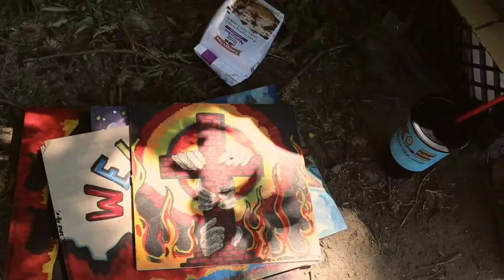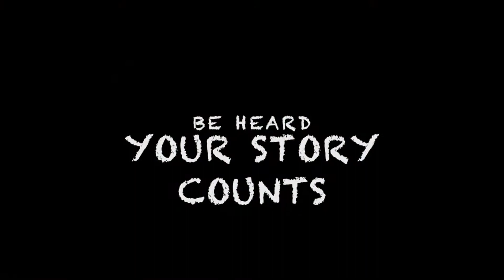BEHEARD EPISODE 3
FT. one of the most creative artists i know! beyond honored that i get to introduce part of her story, we had an uplifting convo that really shifted and helped my perspective! YOUR STORY COUNTS!! - She has been staying in someone’s shed - Her goals are to be a traveling artist, who inspires others to be creative in their own way!
She sells her paintings , to get some extra cash to save up for a truck! and hopefully get off the streets and live her dream!
y’all this one touched me!!! TAG SOMEONE TO SPREAD AWARENESS 🙌🏽🙌🏽🙌🏽🙌🏽🔑